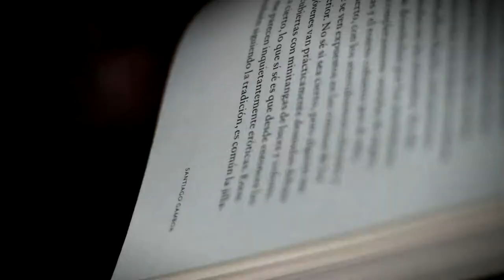Fiesta Del Libro 2017 [PROMO 4] Telemedellín